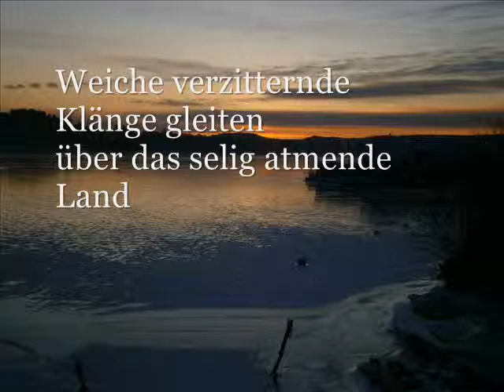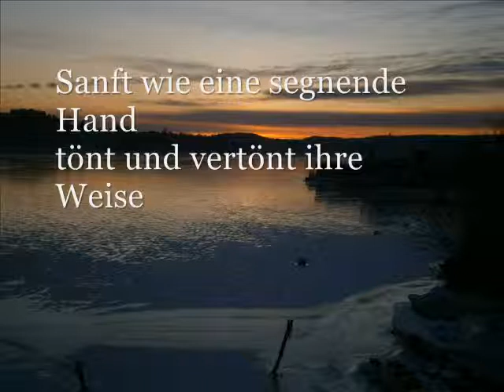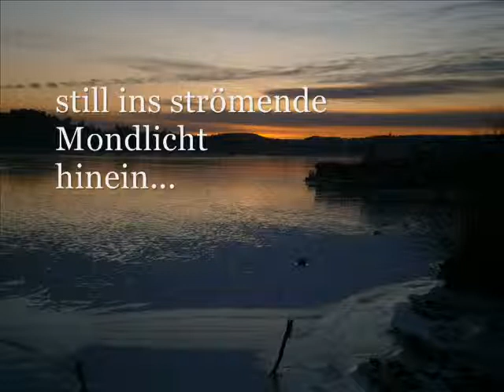Ildiko Raimondi singt ALBIN FRIES - "Nocturno" von Stefan Zweig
aus: 12 Lieder nach dem Gedichtband "Silberne Saiten" von Stefan Zweig op. 38 von Albin Fries (2013)
Ildiko Raimondi, Sopran
Gerhard Schluesslmayr, Klavier
Pic by Stefan Tanzer